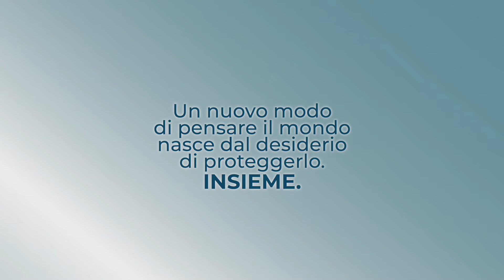Wave, il detersivo in fogli | 100% PLASTIC FREE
Wave, il detersivo in fogli che rispetta l'ambiente, i capi e la pelle 🧺

🌳 Detersivo per lavatrice ecologico, efficace, facile da usare e salvaspazio. Da oggi con il nuovo film compostabile, 100% PLASTIC FREE.

🧴 100% PLASTIC FREE. Sembra Plastica ma non lo è: da oggi i nostri fogli sono avvolti da un nuovo sacchettino COMPOSTABILE che puoi gettare tranquillamente nell'umido.

👚 Per lavare in lavatrice e a mano, 100% solubile, anche in acqua fredda.

📃 Predosato e dosabile, ½ foglio per 5 kg di lavaggio, per un bucato veramente “su misura”.

🌈 Perfetto su capi bianchi e colorati, adatto a tutti i tipi di lavatrice.

🌟 Eco-friendly, vegan, zero residui. È ipoallergenico e con formula antibatterica, non contiene parabeni, fosfati, sbiancanti ottici, candeggina, diossano 1,4, nè coloranti. Nichel-tested e Cruelty free.